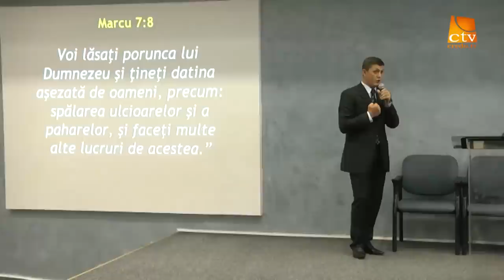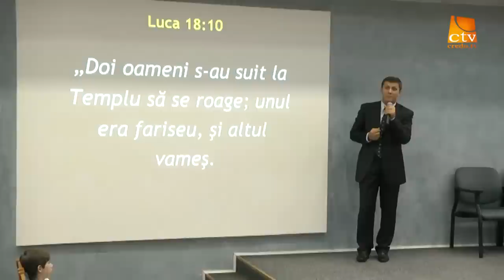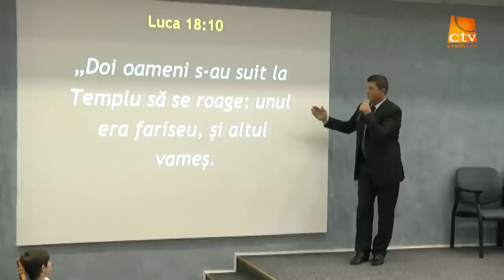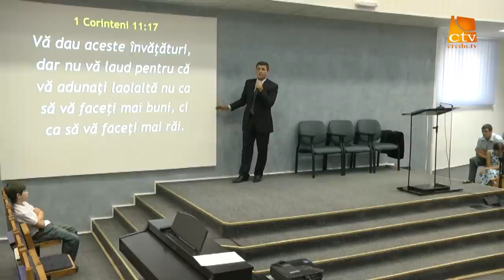Nelu Brie - Cand mersul la biserica aduce mai mult rau decat bine